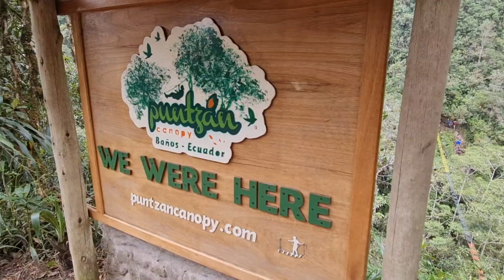Aventura Ecuador - Baños P2, Tungurahua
Baños de Agua Santa es sin duda una localidad que ofrece gran variedad de atractivosturísticos, sus senderos, cascadas y bosque permitiran que los turistas aventureros, vivan al máximo cualquier recorrido.
La cascada de Chamana muy cerca de la vía principal, nos permite practicar el canyoning o simplemente disfrutar de sus refrescantes aguas.
La comunidad de Puntzan, es un lugar recomendado para los amantes de la la adrenalina y la diversión al aire libre.
El canopy y los puentes tibetanos son parte del recorrido en medio de la naturaleza, los más arriesgados podrán vivier aqui su propia Aventura Ecuador.